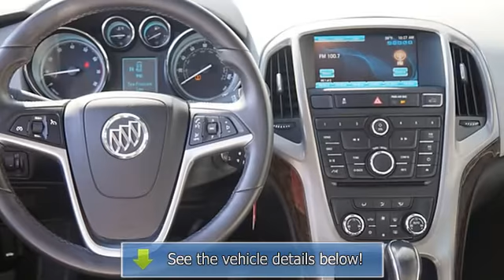2013 Buick Verano - Thompson Chrysler Edgewood - Edgewood, MD 21040 - PJR3976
For Sale: 2013 Buick Verano
VIN: 1G4PR5SKXD4106045
Engine: 4 Cylinder Engine 2.4L/145
Drivetrain: Front Wheel Drive
Transmission: 6-Speed A/T
Mileage: 16,972
Color: Cyber Gray Metallic (exterior) Medium Titanium (interior)

Features:
Two Thousand Thirteen Buick Verano four doors Car.